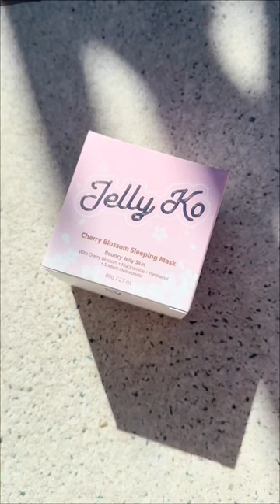Best of Beauty Awards 2023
WE WON!!!🥇😍✨

Our @jellyko_official Cherry Blossom Sleeping Mask just took home a top gong at the 2023 Prevention “Best of Beauty” Awards!

The verdict?

“The first thing you notice when you open this pot of skin-quenching goodness is its incredible texture: a completely clear, bouncy jelly that feels cooling and lightweight on the skin. It contains skin-restoring niacinamide, moisture-locking panthenol and sodium hyaluronate, which has superior hydrating powers. A soothing, smoothing sleep mask that moisturises while you snooze.”